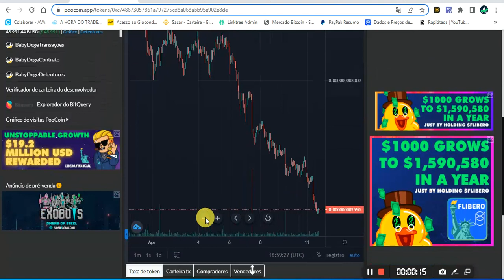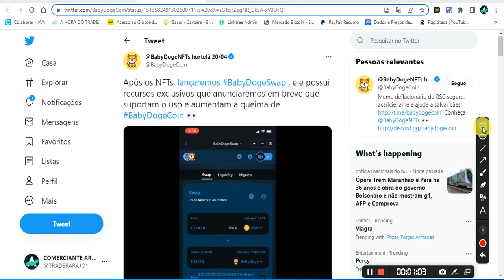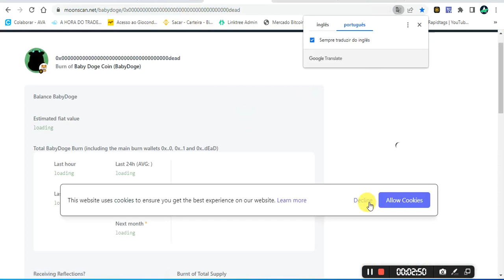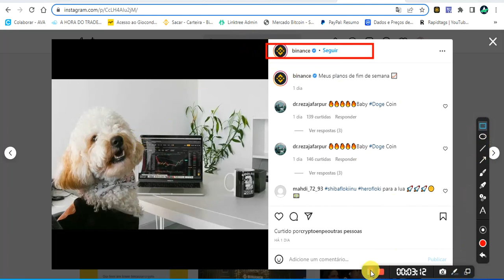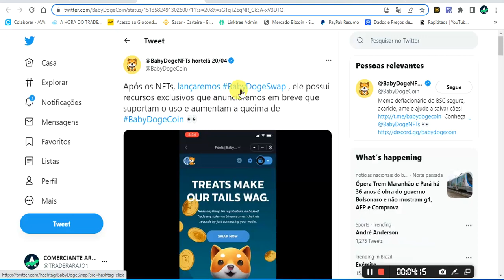BABY DOGE, E BINANCE APRONTANDO DE NOVO.AGORA NO INSTAGRAM.. SERÁ QUE É ZOAÇÃO?OU VEM ALGO EM BREVE?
Aqui o melhor curso  👇
📚 INVESTIDOR CRIPTO